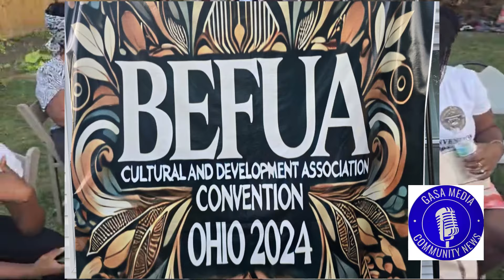Befua cultural and development association first annual convention 2024